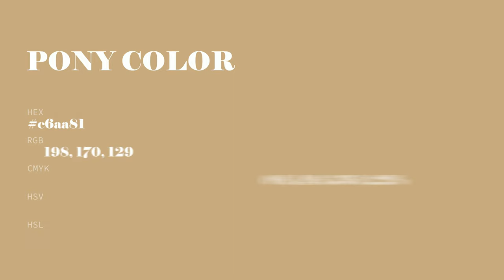Pony color c6aa81 hex color - Brown color - Cool color c6aa81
What color is Pony ? c6aa81 hex color - Brown color - Cool color c6aa81

Hex c6aa81 Color Code is also known as Pony color.